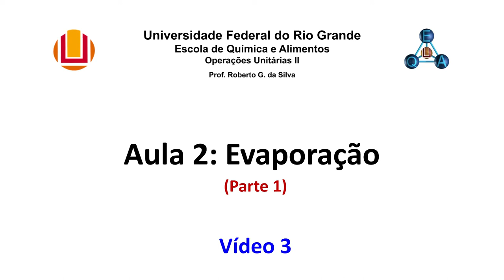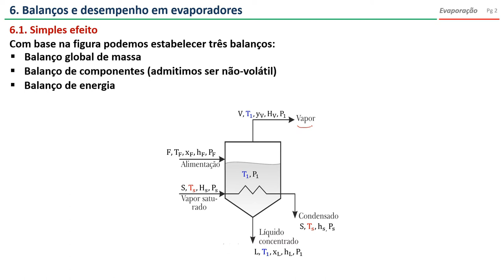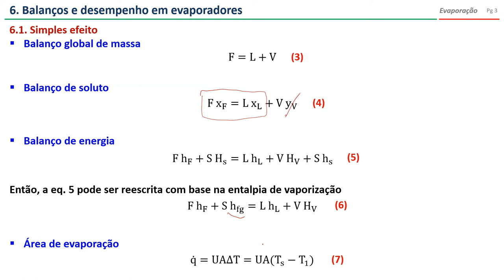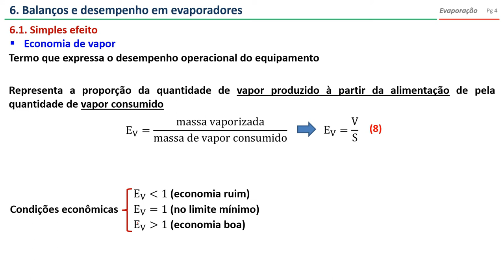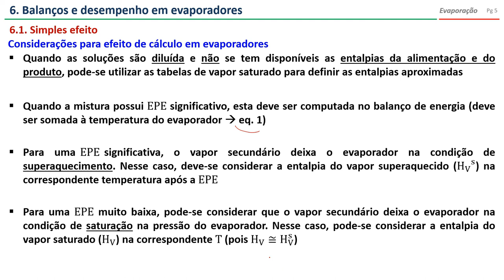Evaporadores de simples efeito: Balanço de energia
Vídeo que discute balanços de massa e de energia em evaporadores de simples efeito (vídeo 3).

Tópicos discutidos nesse vídeo:
6. Balanços e desempenho em evaporadores
     6.1. Simples efeito